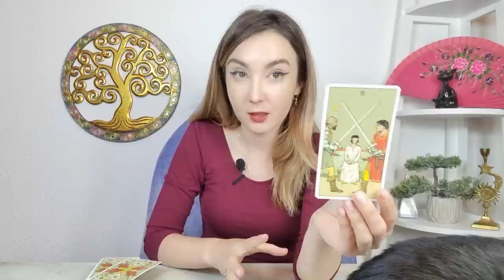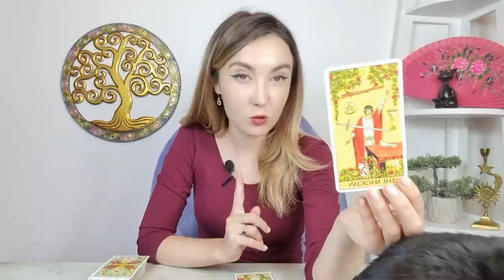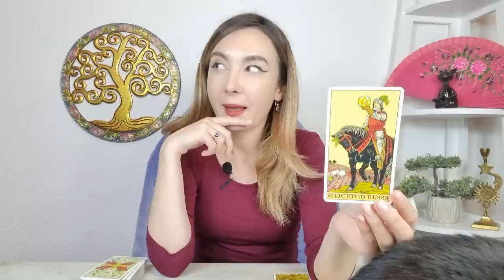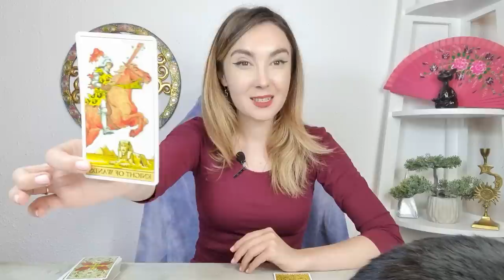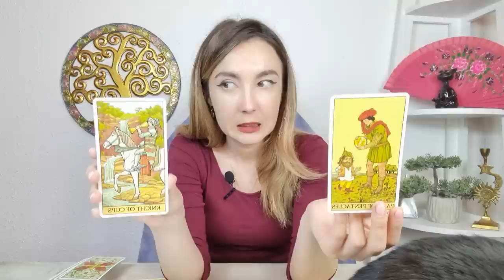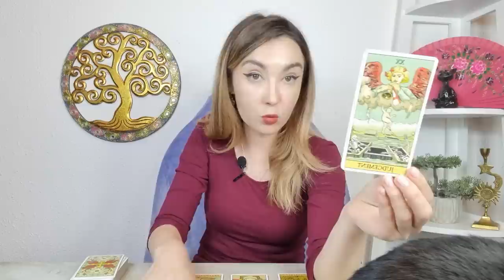𝗣𝗘𝗦𝗧𝗜 𝗢𝗖𝗧𝗢𝗠𝗕𝗥𝗜𝗘 𝟮𝟬𝟮𝟮 ♓️ 𝗢 𝗗𝗘𝗖𝗜𝗭𝗜𝗘 𝗖𝗔𝗥𝗘 𝗦𝗖𝗛𝗜𝗠𝗕𝗔 𝗧𝗢𝗧𝗨𝗟!